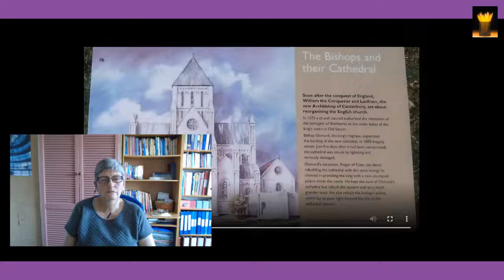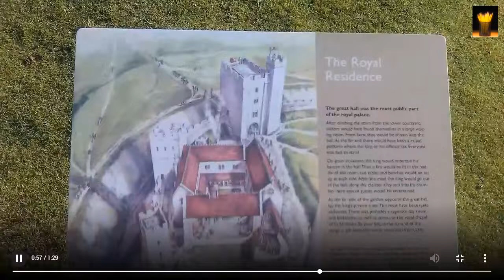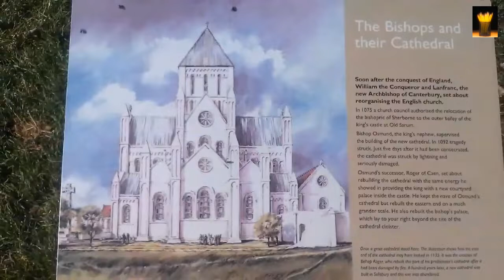Ask Angelika Season 2 Episode 19 - OLD SARUM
In this episode we talked about Old Sarum near Salisbury.
As always Steven got to read some German sentences about it and tried to translate them into English.
Here are the sentences again:
Old Sarum ist eine der historisch bedeutendsten Stätten in Südengland.
Old Sarum is one of the most historically important sites in southern England.
Es ist eine massive Festung aus der Eisenzeit und war die älteste Siedlung von Salisbury.
It is a massive fortress from the Iron Age and was the oldest settlement in Salisbury.
Old Sarum hatte eine königliche Burg und Kathedrale und war 150 Jahre lang ein bedeutendes Zentrum der weltlichen und kirchlichen Regierung.
Old Sarum had a royal castle and cathedrale and for 150 years was an important centre of both secular and ecclesiastical government.
Weder Burg noch Dom waren lange besetzt.
Neither castle nor cathedral was occupied for long.
Weil es nicht genug Platz gab, wurde die Kathedrale 1226 verlegt.
Because there wasn’t enough space, the cathedral was moved in 1226.
Der neue Ort wurde New Sarum genannt - das heutige Salisbury.
The new place was called New Sarum - today's Salisbury.